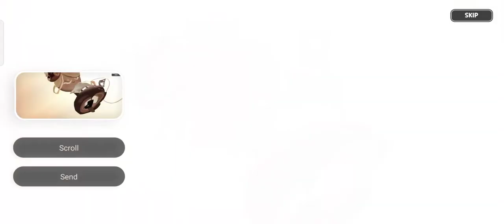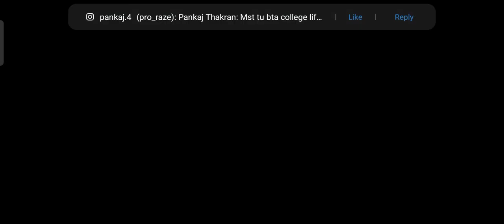Cookie Run: Kingdom Gameplay Walkthrough Part 163 (Android/iOS) - Kingdom Builder & Battle RPG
Build your Cookie Kingdom and team! An epic town building & adventure RPG game

Build your dream Cookie Kingdom and reclaim the land lost against the evil that lingers in the shadows. Fresh out of the oven and from the Cookie Run: OvenBreak creators comes Cookie Run: Kingdom! Build a delectable Kingdom while battling against evil dessert monsters!

A heroic RPG story that has you teaming up with GingerBrave and some recognizable Cookie friends! Build your team and fight alongside some new and some familiar faces. Battle together in a sweet fantasy adventure RPG to uncover the story of the Kingdom’s past and defeat the darkness that stands between you and building your Kingdom. Enjoy a creative kingdom builder and idle RPG game to become the hero of the Cookie Kingdom.

This kingdom builder challenges you to rebuild overgrown ruins and customize your Kingdom with unique decorations and exciting buildings. Town building is easy, just collect resources for your Kingdom and craft special tools or delicious treats! Decorate your kingdom to your heart’s content in a Cookie Hero RPG.

Fight in an epic battle RPG simulator. Unlock new fighting levels and discover secrets of the Cookie universe. Battle against others on the PVP RPG leaderboard. Tap into each Cookie’s unique skills and unleash the perfect balance of power!

Download Cookie Run: Kingdom today and start building your kingdom!

Cookie Run Features:

BUILD & DESIGN THE ULTIMATE COOKIE KINGDOM!
• A town building game that you can customize and decorate to perfection
• Build a Cookie Empire with a magic laboratory for Wizard Cookie or construct a classy juice bar for Sparkling Cookie!
• A kingdom maker that has you building unique decorations, parks, wood shops, jelly factories, and more!
• Adventure RPG and kingdom builder that has you gathering resources from buildings to expand your Kingdom and fix destroyed buildings to level up

• Single player RPG game where you assemble the best Cookie team that is just too sweet to beat!
• A fighting simulator where you strategically choose Cookies based on their special skills to defeat Cake Monsters
• Command your squad and unleash their skills with just a few taps
• PVP RPG combat that has your team face off against rival Cookie teams to climb the leaderboard
• A fast-paced fighting RPG with epic combat animations where you lead your warriors to victory!

COLLECT COOKIE FRIENDS & COOKIE TOPPINGS
• Team up with familiar Cookies to explore in the ultimate Kingdom builder experience
• Unlock brand new Cookie characters through gatcha Cookie Cutters
• A kingdom game where you can complete daily quests to earn power boosts for your Cookies
• Collect rare Cookie Toppings to enhance your Cookie’s special powers!

UNLOCK SECRETS OF THE COOKIE RUN UNIVERSE
• Adventure RPG story where you play through more than 200 story levels!
• Uncover the untold story of the Kingdom’s and fallen heroes’ past
• An idle RPG where you restore glory back to the Kingdom